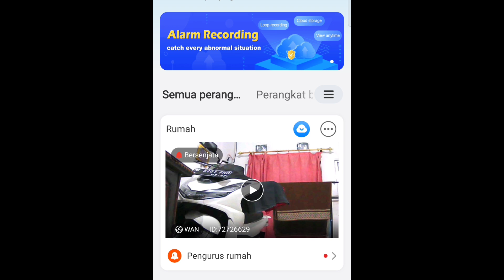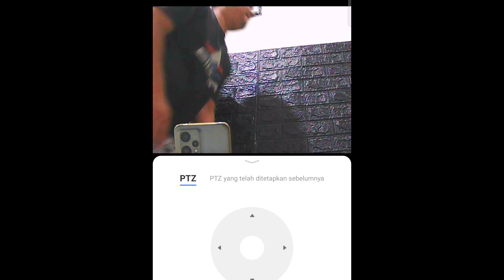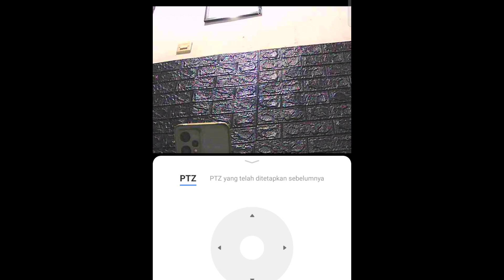infra red cctv v380 pro